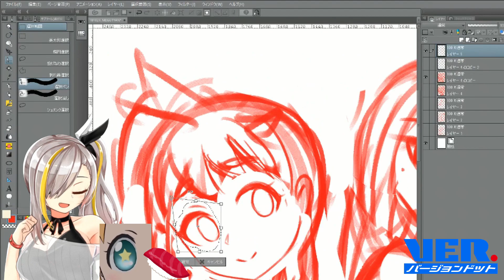東雲めぐちゃんのコスプレしてみた【バーチャルユーチューバー】